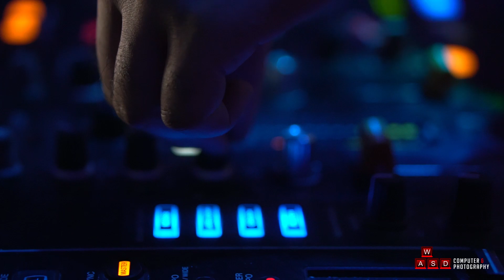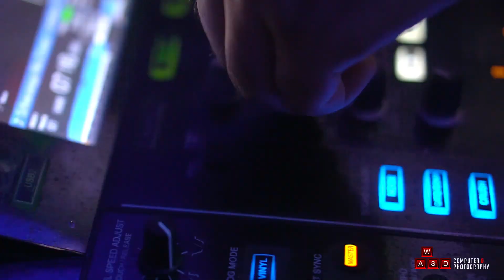DJ REMIX AREBBHU' TARESNAH - WINDA NEFIRA || BY DJ YUGENK HD TEAM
Assalamu'alaikum🙏🏻

AREBBHU' TARESNAH VERSI DJ REMIX BY YUGENK HD TEAM

Thank to :

Vidio editing : @rudi_chaser
Fotografer : @irwan_alghazali
Cameramen :@lutfie_venosa

Syair : Karya Ahmed Habsy

Terimakasih🙏🏻